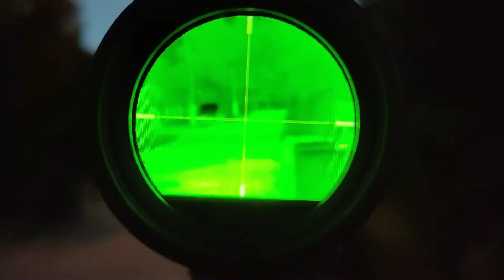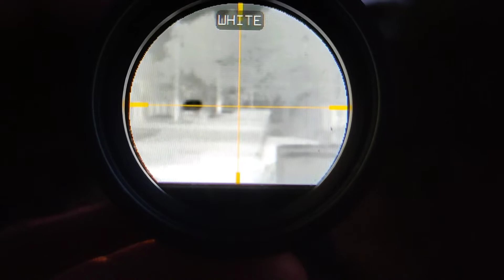Airsoft Thermal View -Test1/ Leupold LTO Tracker 1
Test termowizji leupold lto tracker, montowanej na repliek AEG